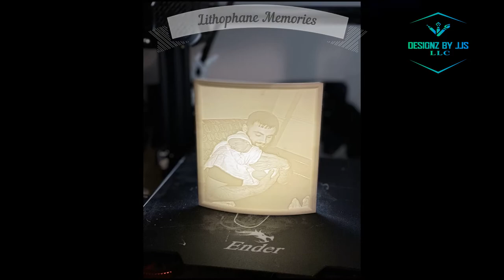Family Portraits 3D Printed Lithophane's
Hello Welcome to Designz By JJS. This is and Advertisement Based Video That I Have Created. During My Time In 3d Printing I Have Begun Focusing in Making 3d Printed Lithophane's For People. Family Photo's are Great Choice to start with, Because You Get to Light up the memories that you want to share Or be Reminded Of. Let me Convert you're saved memories into a wonderful 3d Lithophane. They also come with a Multicolor Light Puck and a stand. This is to help Light up the Lithophane.